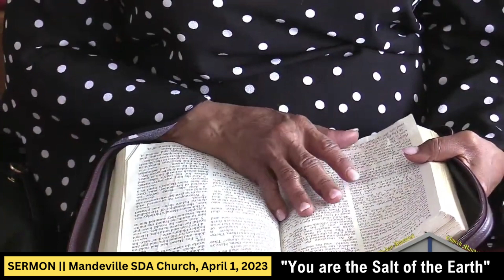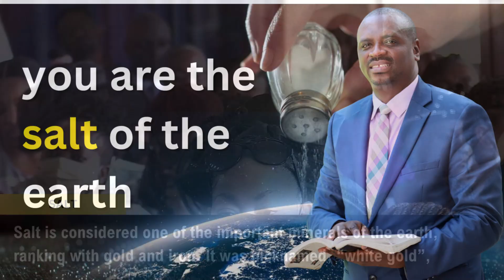You are the salt of the earth (Sermon)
This sermon was first presented that the Mandeville Seventh-day Adventist Church on April 1, 2023 by Pastor Damian Chambers. The title of the sermon is, "You are the Salt of the Earth".

Access more links from Devotional Digest